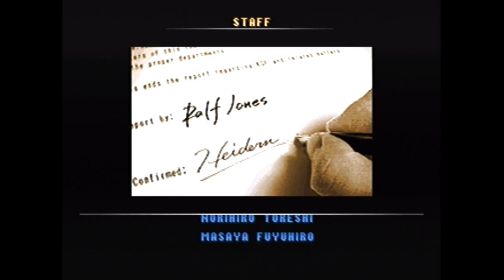KOF98um 暴走レオナ３人TEAM CPU LEVEL MAX